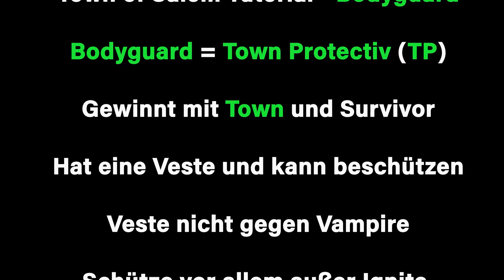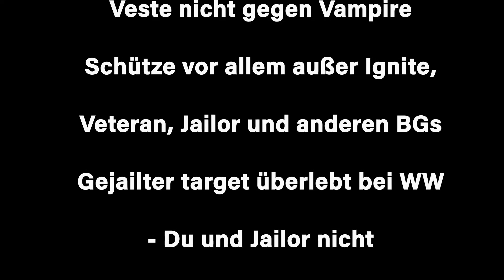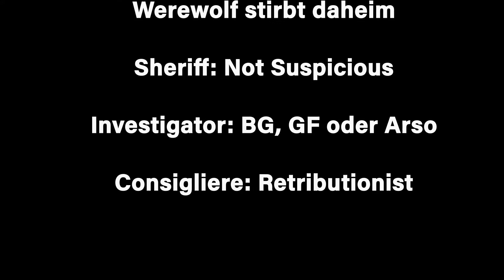Town of Salem - Tutorial - Bodyguard [German/Deutsch]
In der Kürze liegt die Würze!

Die Town of Salem Tutorials wurden in Absprache mit Crian ) aufgeteilt.

Crians Folgen:
Allgemeines: Letzter Wille und Death Note
Town: Doctor, Investigator, Lookout, Medium, Sheriff, Transporter, Veteran
Mafia: Blackmailer, Consort, Forger, Godfather, Mafioso
Neutral: Arsonist, Jester, Survivor, Werewolf

Meine Folge:
Allgemeines: Die Spielmodi
Town: Bodyguard, Escort, Jailor, Mayor, Retributionist, Spy, Vampire Hunter, Vigilante
Mafia: Consigliere, Disguiser, Framer, Janitor
Neutral: Amnesiac, Executioner, Serial Killer, Vamipre, Witch